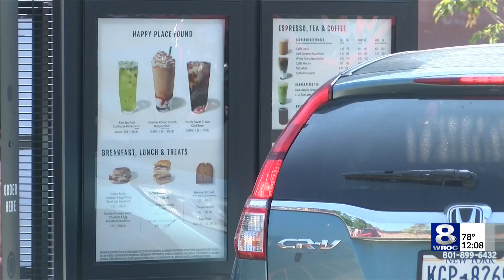Starbucks opens at new Whole Foods Plaza in Brighton — August 6, 2021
Construction on the plaza started earlier this year after a New York State Supreme Court ruling which followed multiple groups' attempt to stop the development.